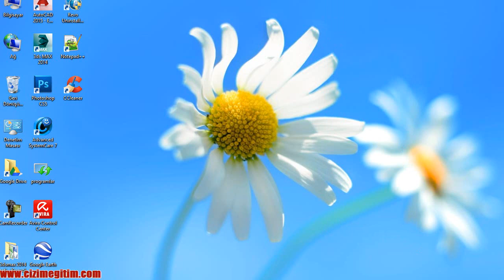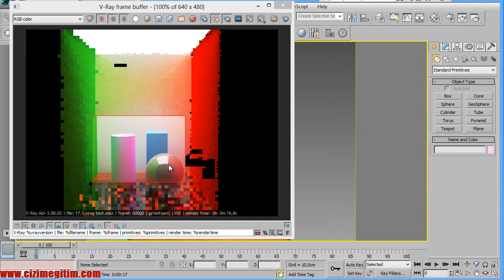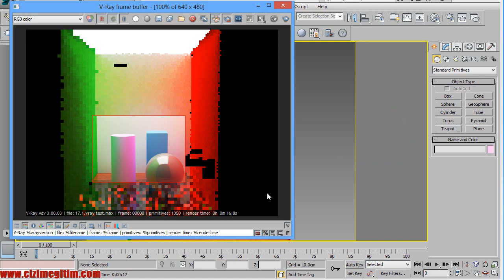Vray Temel Eğitimi-12.ders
Vray render region, vray frame stamp